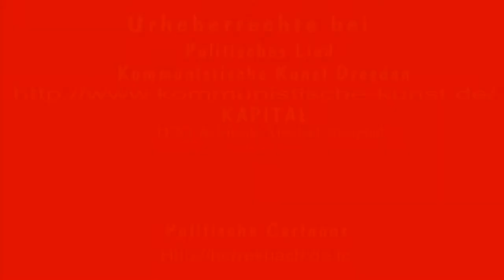Kapital - Michael Westphal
Kapital
Musik - Michael Westphal
Politische Cartoons